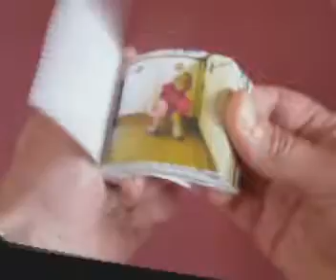Flicker Books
Custom Designed Flicker Books made from your own video clips.  Fantastic for gifts or corporate promotions.  Just £9.95 with FREE delivery.  Volume discounts available.